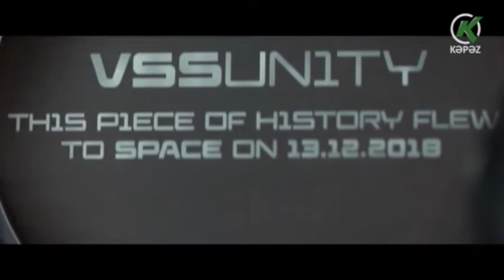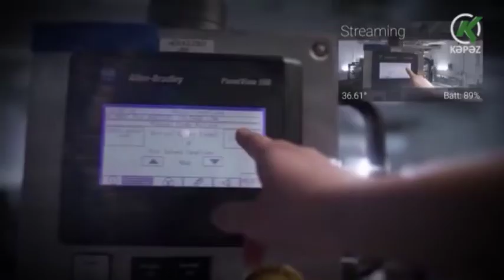Naviqator - 27.05.2019 (Kəpəz TV)